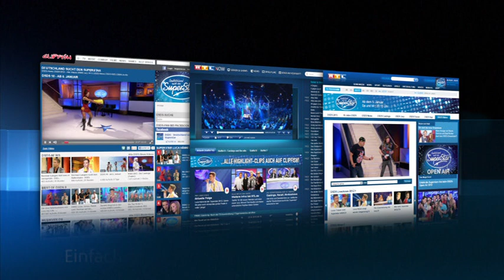DSDS 2013 Ricardo Bielecki und Jennifer Warren "Use Somebody" von Laura Jansen